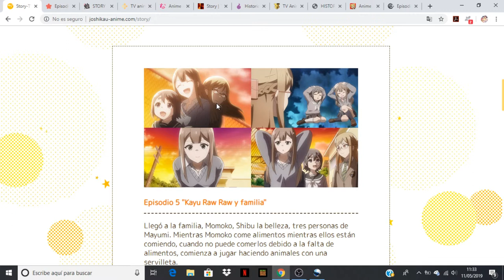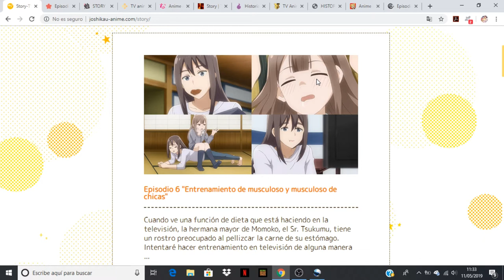Joshikausei comentando avance del capitulo 6